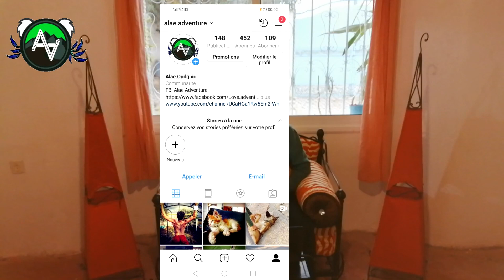Q&A ep 2 !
yo ! drari , bnat had la video jawbt 3la ga3 les questions li 3titouni f le 2éme Q&A ! f ma page facebook .
PARTAGEZZ ! AU MAX  !  merci
Alae ADVENTURE